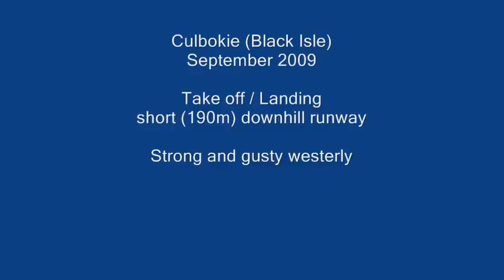microlight flight,Culbokie (Black Isle).wmv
landing / take off at Culbokie (Black Isle)
Short (190m) downhill strip.
Strong and gusty westerly